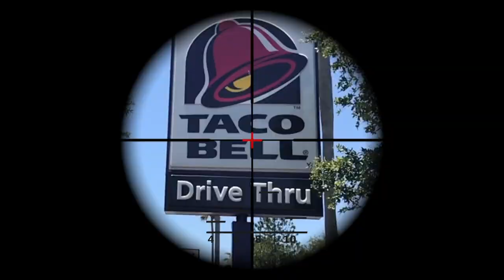FREE TACO BELL CHICKEN CHIPS FOR LIFE!!!!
THIS IS A SPECIAL VIDEO! THUMBS UP SO WE CAN GET EVERYONE IN THE WORLD FREE NAKED CHICKEN CHIPS FOR LIFE!!! YOUR MOVE TACO BELL!!!

The (almost) Daily Vlog: Episode 98a! We've gotten a lot of really good feedback when we try new fast food menu items and different taste tests and things like that. We tried the Starbucks Unicorn Frap a couple weeks ago and now Taco Bell is introducing an absolutely insane Chicken Chip to the world! We had to try it. Check it out and see for yourself!